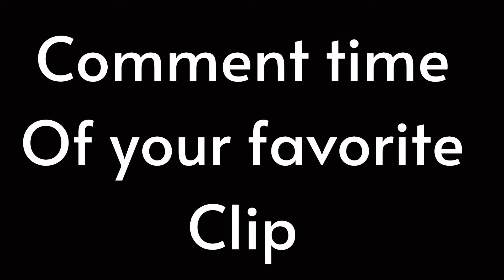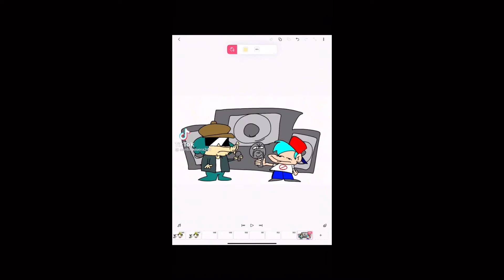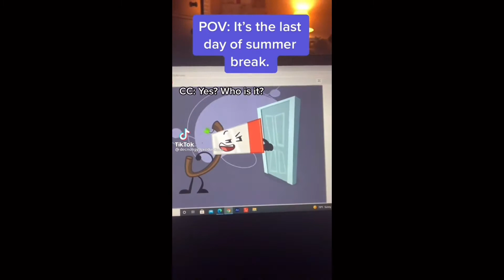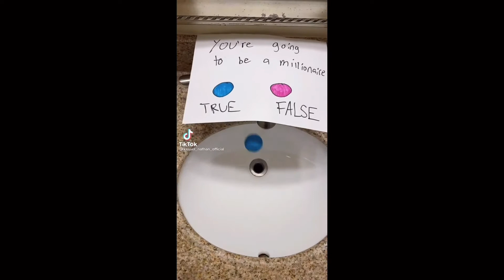Perfectly cut screams #70 (70/120)